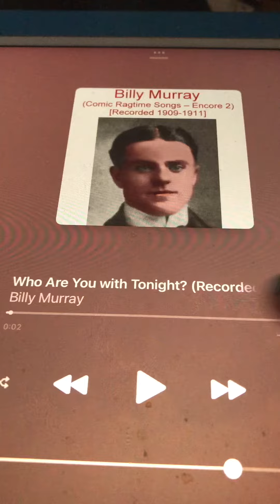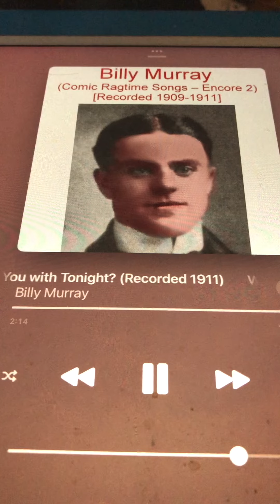Who are you with tonight? Billy Murray 1911